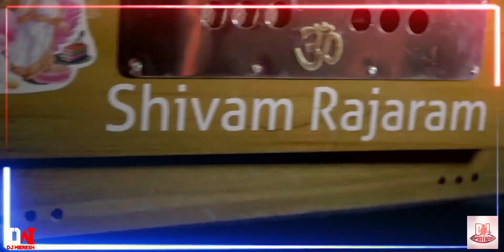LOTE BHOUDJIE X PATER TORE RMX | SHIVAM RAJARAM | RMX BY DJ SPINTIME